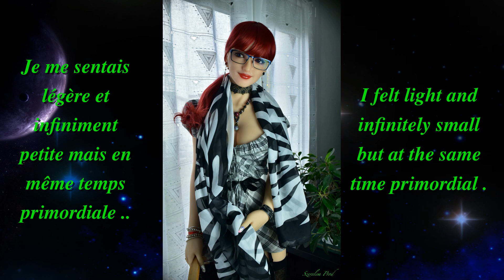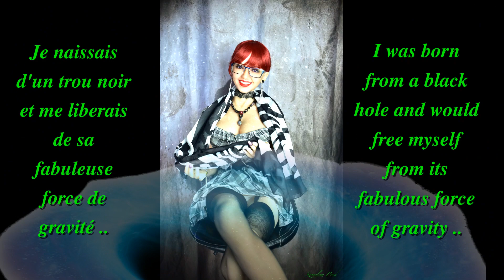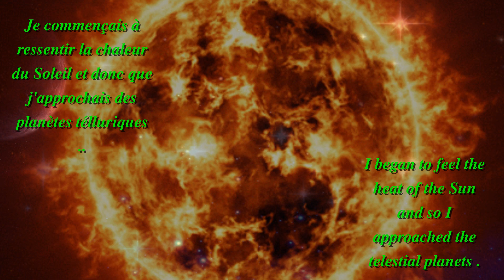Third planet after the sun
A Vi's dream journey
Danae, Magali & V!